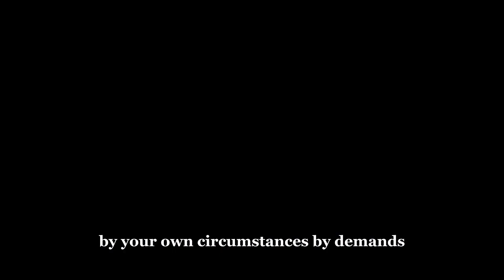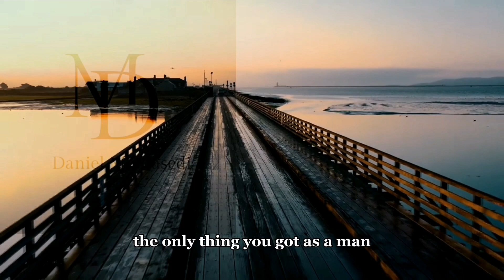YOU'VE NEVER HEARD ANYTHING LIKE IT - motivational speech.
I hope you are motivated through your tough times with this motivational video and you are able to overcome your difficulties.